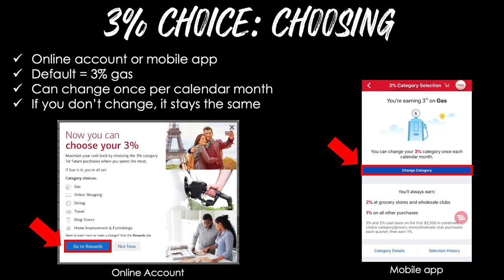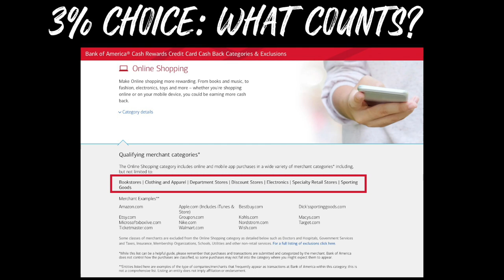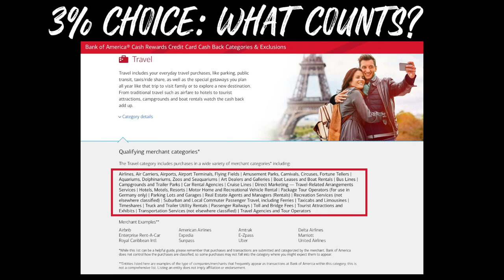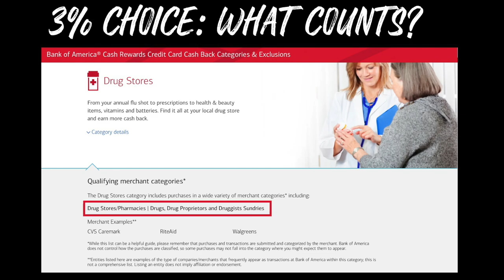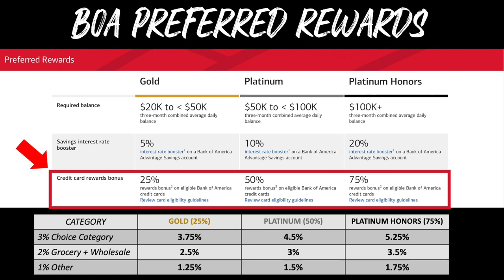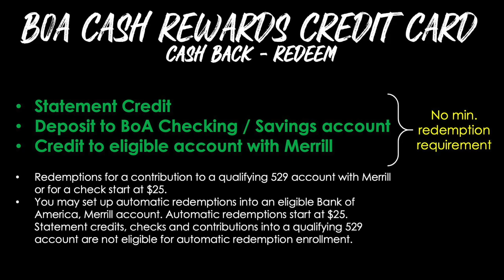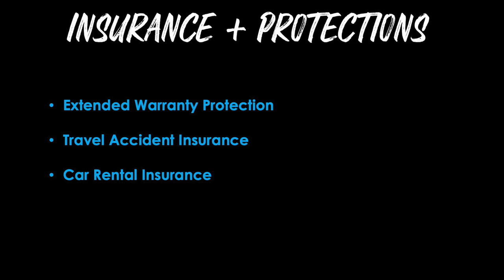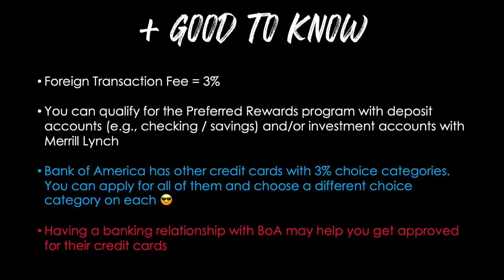BANK OF AMERICA CASH REWARDS CARD Review (Bank of America Customized Cash Rewards)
The Bank of America Cash Rewards Credit Card is one of the BEST cash back credit cards with no annual fee and lets YOU CHOOSE your own 3% cash back category!  Click "Show More" to see Ad Disclosure.

SIGNUP BONUS (as of Jan. 2021)
Earn $200 cash back after spending $1K in the first 90 days.  Also receive 0% APR for the first 12 months on new purchases.

ANNUAL FEE = $0

- 3% Choice Category* (Choose from:  Travel, Dining, Gas, Online Shopping, Drug Stores, and Home Improvement / Furnishings)
- 2% Grocery Stores*
- 2% Wholesale Clubs*
- 1% Everything Else
*On the first $2,500 in combined choice category/grocery store/wholesale club purchases each quarter.

3% CHOICE CATEGORY:  HOW TO CHOOSE
- Use your online Bank of America account or the Bank of America mobile app
- Default selection = Gas
- You can change the category once per calendar month
- If you don’t make a change, it will remain the same each month
3% CHOICE CATEGORY:  WHAT COUNTS?

REDEEM CASH BACK
- Statement Credit
- Deposit to BoA Checking / Savings account
- Credit to eligible account with Merrill
^^ These 3 options have no minimum redemption requirement

- Redemptions for a contribution to a qualifying 529 account with Merrill or for a check start at $25.  You may set up automatic redemptions into an eligible Bank of America, Merrill account.  Automatic redemptions start at $25. Statement credits, checks and contributions into a qualifying 529 account are not eligible for automatic redemption enrollment.

BANKAMERIDEALS
Earn additional cash back rewards at select merchants.

INSURANCE & PROTECTIONS
- Extended warranty protection
- Travel accident insurance
- Car rental insurance
NOTE:  This list may not be accurate or complete.

- Foreign Transaction Fee = 3%

- You can qualify for the Preferred Rewards program with deposit accounts (e.g., checking account and/or savings account).  Investment accounts with Merrill Lynch also qualify.

- Bank of America has other credit cards with 3% choice categories.  You can apply for all of them and choose a different choice category on each 😎

- Having a banking relationship with BoA may help you get approved for their credit cards

OTHER BANK OF AMERICA CREDIT CARDS WITH 3% CHOICE CATEGORIES
- Bank of America Cash Rewards Secured Credit Card
- Bank of America Cash Rewards Credit Card
- Susan G. Komen Cash Rewards Visa
- MLB credit card
- World Wildlife Fund credit card
- U.S. Pride credit card

SHOULD YOU GET IT?

YES if you…
- Like cash back rewards
- Want a credit card with no annual fee
- Spend a lot in any of the 3% categories
- Have deposit accounts with Bank of America
- Have investment accounts with Merrill Lynch

NO if you…
- Prefer travel rewards, especially those with transfer partners like Chase Ultimate Rewards, American Express Membership Rewards, Citi ThankYou points, and Capital One Venture Miles.

OTHER CASH BACK CREDIT CARDS TO CONSIDER…
- Amex Blue Cash Everyday
- Citi Double Cash credit card
- US Bank Altitude Go card
- US Bank Cash Plus Card
- Wells Fargo Propel Card
- Apple Card
- Discover it Cash Back Credit Card
- Discover it Secured Credit Card (best credit card for beginners with no credit history)